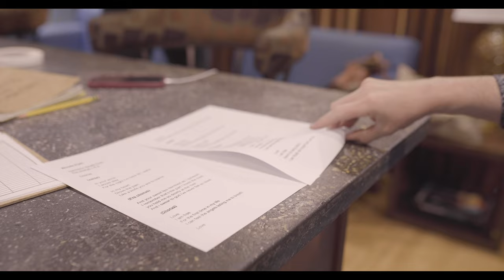Quiver - Barrett Davis feat. Woody Platt (Live from Echo Mountain)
©Barrett Davis (Moon Eyed Records)

Performed by: Barrett Davis, Woody Platt, Derrick Gardener, Owen Grooms, Jackson Dulaney, JT Linville and Jeff Sipe.

Director of Photography: John Dupre
Video Editor: Robb Leahy

Engineer: Julian Dreyer  @echomountainrecording6965
Mix and Master: Aaron Aiken @pinkbedsmusic

Produced by Barrett Davis (Moon Eyed Records)